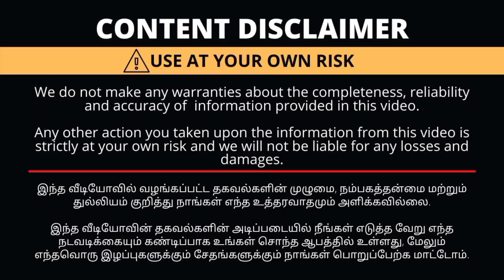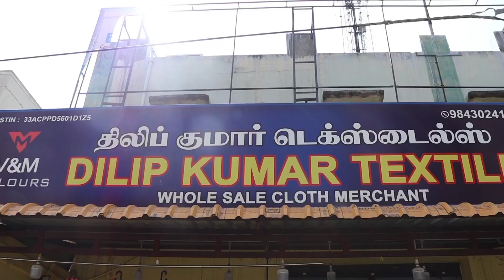தமிழ்நாட்டில் கலக்கும் No 1 Manufuring இதை விட விலை குறைவா கிடைக்காது!!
: Dilip Kumar Textile

Dilip Kumar textile
206 EASWARAN KOVIL STREET
Erode .638001
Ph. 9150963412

உங்க கடை நம்ம youtube Channel ல வர வேண்டுமா தொடர்பு கொள்ள வேண்டிய தொலைபேசி எண்  This not Shop Number